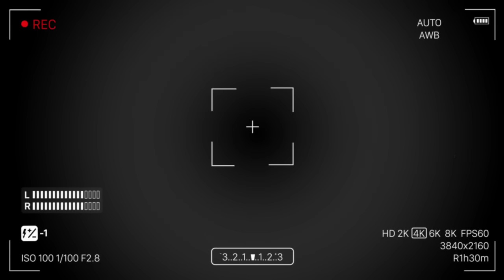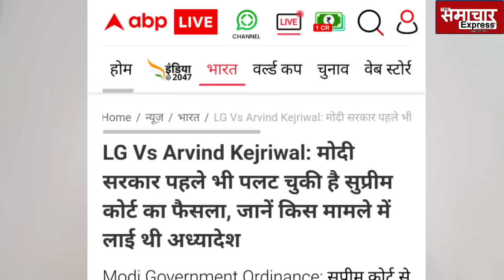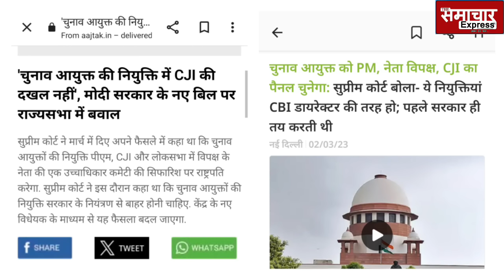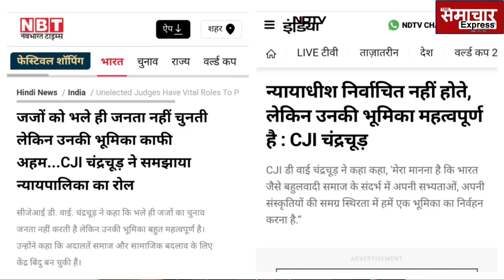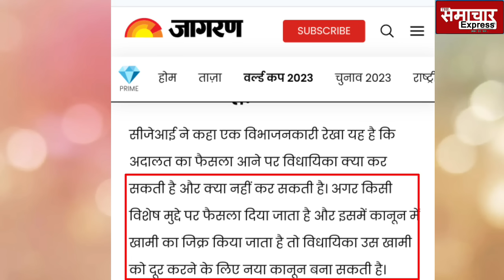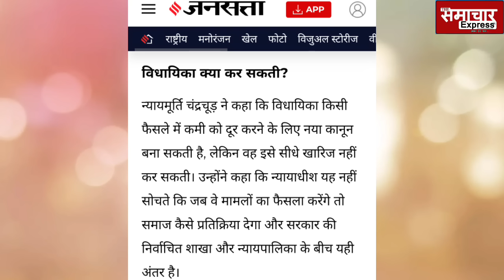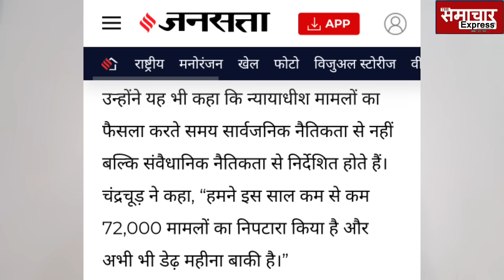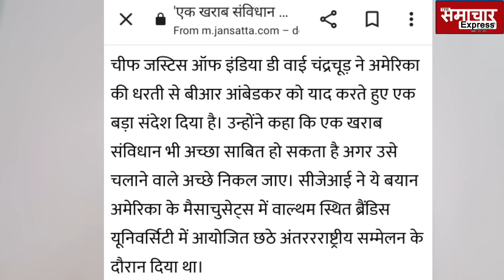ताबड़तोड़ फैसले पलटने में लगे मोदी सरकार से भिड़े CJI चंद्रचूड़ कहा-खबरदार, बहुत हो गया अब...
Cji chandrachud video in hindustan times programme
CJI चंद्रचूड़ को हद में रहने को कहने लगे सॉलिसीटर जनरल,
फिर तो भरे कोर्टरूम में CJI ने
Maharashtra shinde gut, justice chandrachud, 31 December to shinde mla disqualification, 31 january for ncp mla
स्पीकर को बचाने के लिए अनर्गल बोलने लगे सॉलिसिटर फिर तो CJI
 चंद्रचूड़ ने सिबल की जगह खुद ही...
Kapil sibal, sg tushar mehta , CII chandrachud maharashtra Assembly speaker rahul narvekar,
कपिल सिबल ने झकझोरी सुप्रीम कोर्ट की अंतरात्मा
शिंदे-पवार-बीजेपी में खलबली
Kapil sibal supreme court  latest interview on maharashtra politics, maharashtra bjp eknath shinde ajit pawar sharad pawar today  in supreme court kapil sibal
महाराष्ट्र सत्ता पर SC में अंतिम दिन Kapil Sibal की दलील सुन शिंदे गुट के उड़े होश,  उद्धव गदगद
Maharashtra politics supreme court me sunvai puri faisla surakshit
शिंदे गुट के खिलाफ BJP विधायकों ने फूंका बिगुल! महाराष्ट्र में फिर से बड़ा खेल! Maharashtra Politics
Shinde gut ke vidhayko par ho rahi paise ki barish, bjp naraj

Shiv sena पर सुप्रीम कोर्ट में kapil Sibal की दलील से Shinde खेमा में खलबली,चुनाव आयोग के भी उड़े होश
Kapil sibal uddhav thakre gut vakil

2000 करोड़ में Shiv sena के सौदे के खुलासे से घबराए BJP shinde , चुनाव आयोग के फैसले बचाने भागे कोर्ट